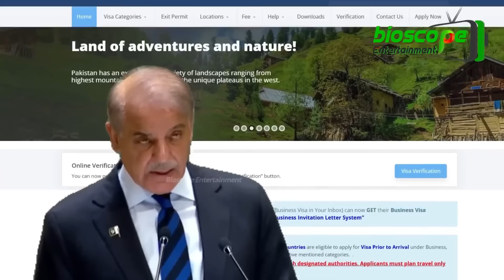ভারত নয় !! বাংলাদেশি শিক্ষার্থীরা যাচ্ছে পাকিস্তান !! Pakistan - Bangladesh Relation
গত ৫ আগস্ট শেখ হাসিনা সরকারের পতনের পর পাকিস্তানের সঙ্গে বাংলাদেশের সম্পর্কের ঝট খুলতে শুরু করেছে, পাকিস্তান সর্বাত্তক চেস্টা করে যাচ্ছে বাংলাদেশকে আপন করে নিতে। যেমন, বাংলাদেশীদের পাকিস্তান যেতে ভিসা ফ্রি করে দেওয়া, পেয়াজের সঙ্কটকালে দ্রুত পাকিস্তান থেকে পেঁয়াজ পাঠানো, বন্যায় বাংলাদেশকে সাহায্য করা, ৫৩ বছর পর সরাসরি জাহাজ পাঠানো, এবং সর্ব শেষ বাংলাদেশি শিক্ষার্থীদের জন্য স্কলারশিপ চালু করা ইত্যাদি। কিন্তু বাংলাদেশের সঙ্গে পাকিস্তান যতই সম্পর্ক বাড়াচ্ছে ততই চিন্তায় পরে যাচ্ছে প্রতিবেশী ভারত । কিন্তু হঠাৎ বাংলাদেশের সঙ্গে সম্পর্ক মেরামতে কেন মরিয়া পাকিস্তান? এতে ভারতই বা উদ্বিগ্ন কেন? তা জানাবো আজকের এই ভিডিওতে, চলুন শুরু করা যাক…
Pakistan offers 100 scholarships to Bangladeshi students

Item ID:                         HPAE424
Author Username:                 original_soundtrack
Licensee:                        Md Razib Farazi
Registered Project Name:         Pakistan Bangladesh Visa
License Date:                    November 21st, 2024